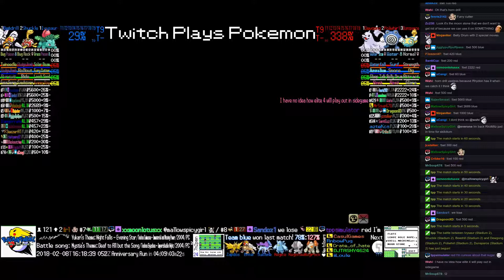Twitch Plays Pokémon Battle Revolution - Matches #107805 and #107806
#107805 [Blue: Suicune (Standard), Entei (Standard), Zapdos (Standard)] vs [Red: Regice (Standard), Registeel (Standard), Regirock (Standard)]

9:27 : #107806 [Blue: Ivysaur (Stadium 2), Shuckle (Stadium 2), Beedrill (Stadium 2)] vs [Red: Dewgong (Stadium 2), Poliwhirl (Stadium 2), Dunsparce (Stadium 2)]